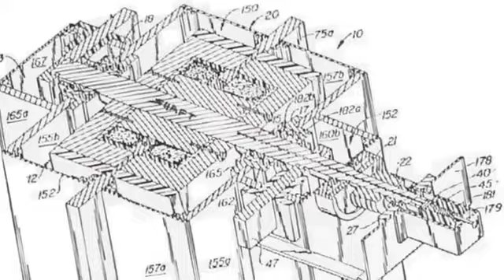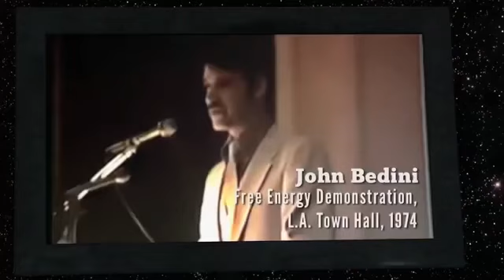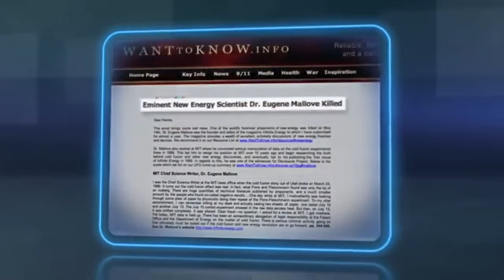Free Energy Devices Suppressed: Tapping the torus Field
Radiant energy devices: harnessing the energy from the ether